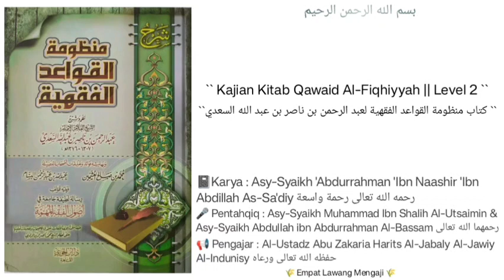Mandzumah Qawaid Fiqhiyyah | 30 | الضرورة تبيح المحظورة | Al-Ustadz Abu Zakaria Harits Al-Jabaly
Penjelasan mengenai qo'idah
الضرورة تبيح المحظورة
"perkara darurat membolehkan (seseorang) untuk melakukan perkara yg di haromkan".